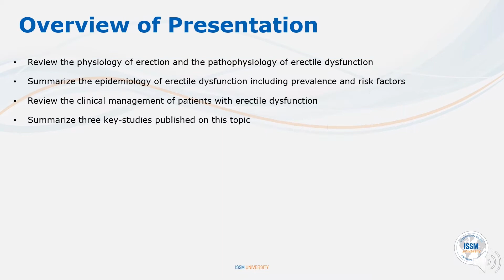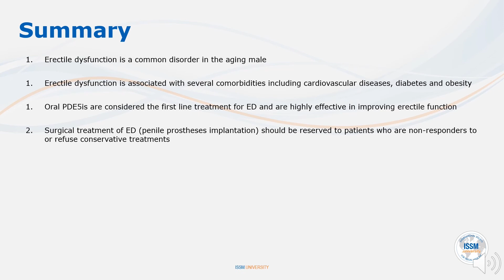ISSM Erectile dysfunction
A new module on Erectile Dysfunction is now for you available on the ISSM Online University.

By the end of this module, you will:
- Review the physiology of erection and the pathophysiology of erectile dysfunction.
- Summarize the epidemiology of erectile dysfunction including prevalence and risk factors.
- Review the clinical management of patients with erectile dysfunction.
- Summarize three key-studies published on this topic.